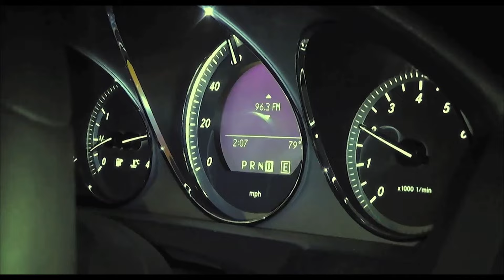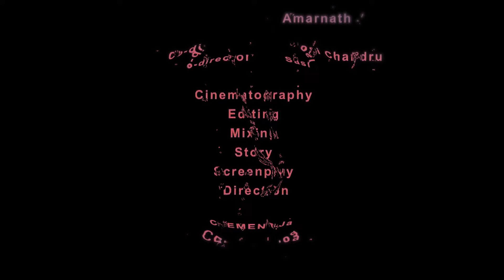STRANGE LOVE | ENGLISH SHORT FILM | THRILLER | CLEMENT